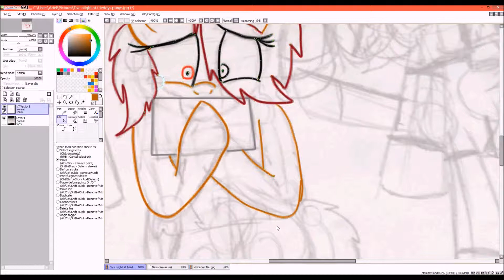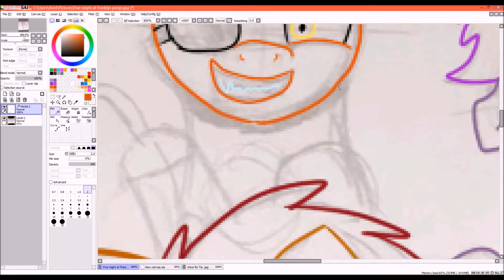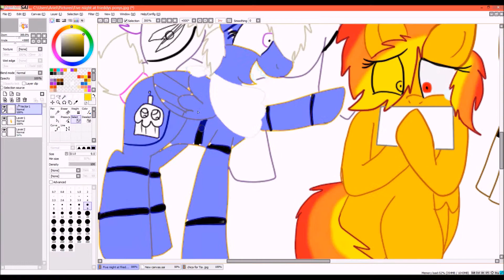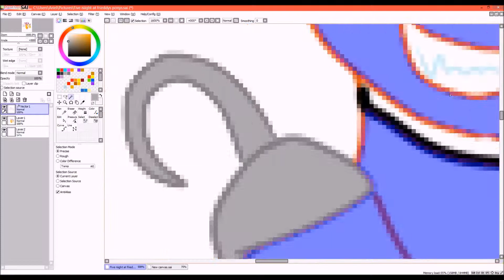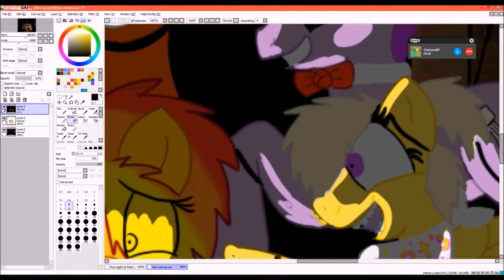Five Night a Fredd'y speed paint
a five night at freddy pic this is 1 of my fav i did :D